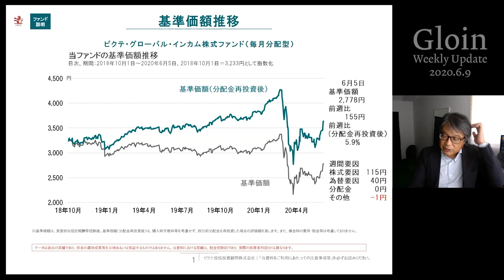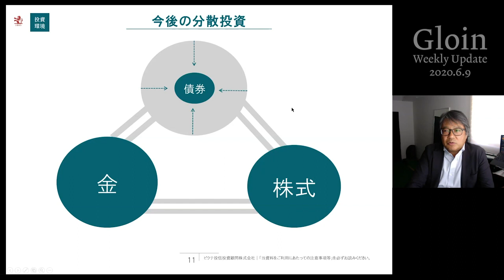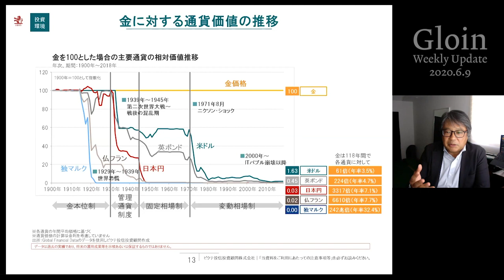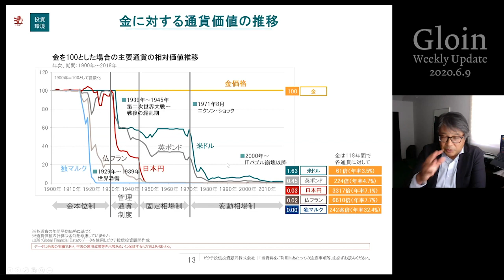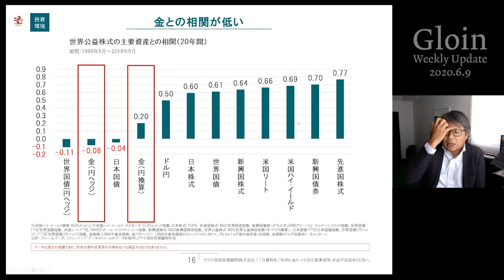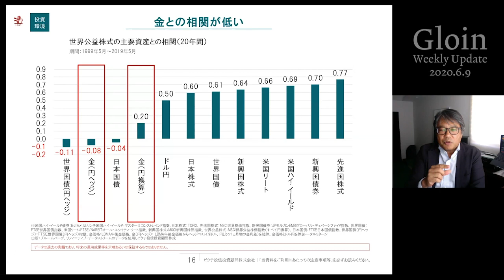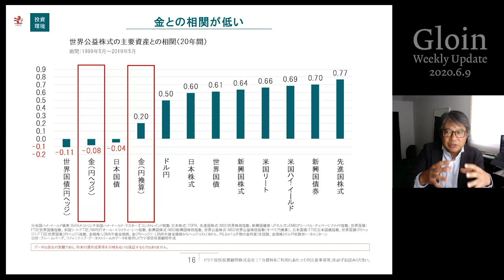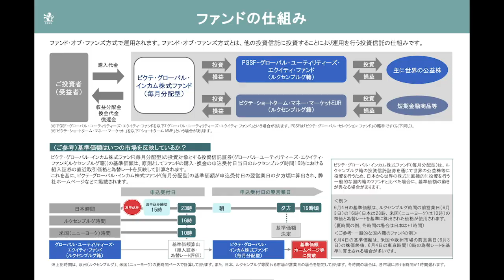2020/06/09 激動する世界金融市場とグロインへの影響‹萩野琢英›｜Gloin Weekly Update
投資リスクについては下記をご覧ください。

【基準価額の変動要因】
・ファンドは、実質的に株式等に投資しますので、ファンドの基準価額は、実質的に組入れている株式の価格変動等（外国証券には為替変動リスクもあります。）により変動し、下落する場合があります。
・したがって、投資者の皆さまの投資元本が保証されているものではなく、基準価額の下落により、損失を被り、投資元本を割り込むことがあります。ファンドの運用による損益はすべて投資者の皆さまに帰属します。また、投資信託は預貯金と異なります。

‹株式投資リスク（価格変動リスク、信用リスク）›
・ファンドは、実質的に株式に投資しますので、ファンドの基準価額は、実質的に組入れている株式の価格変動の影響を受けます。
・株式の価格は、政治経済情勢、発行企業の業績・信用状況、市場の需給等を反映して変動し、短期的または長期的に大きく下落することがあります。

‹為替変動リスク›
・ファンドは、実質的に外貨建資産に投資するため、対円との為替変動リスクがあります。
・円高局面は基準価額の下落要因、円安局面は基準価額の上昇要因となります。
基準価額の変動要因は上記に限定されるものではありません。

【その他の留意点】
・ファンドのお取引に関しては、金融商品取引法第37条の6の規定（いわゆるクーリング･オフ）の適用はありません。

「Gloin Weekly Update（グロイン・ウィークリー・アップデート）」では、ピクテ・グローバル・インカム株式ファンド（毎月分配型）を取り巻く市場環境やファンドの運用状況を中心に解説します。